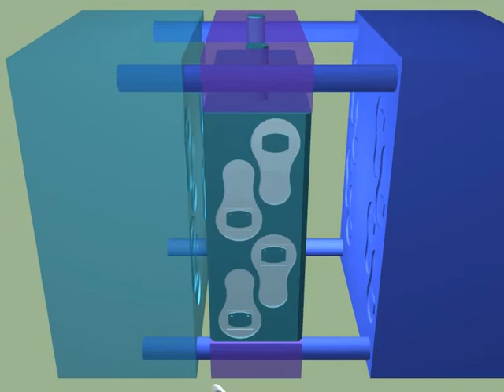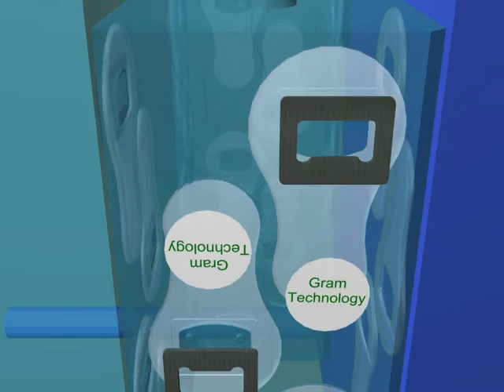1 INJECTION 10 8+8cavity incert